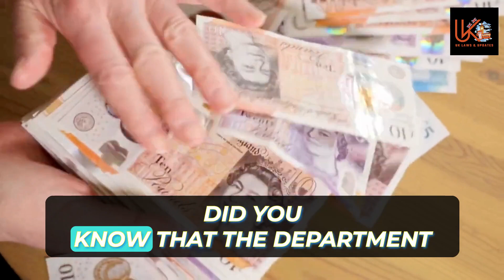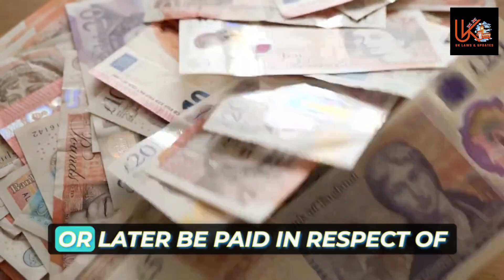DWP £300 cost of living payment window to qualify for cash boost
The DWP has announced that from Friday 26th March 2017, people who are receiving Statutory Maternity Pay (SMP) oraternity pay will be able to receive a £300 cost of living payment (COLP) to help with their living costs.

This £300 COLP will be available to people who are receiving SMP or maternity pay and are in the UK within the DWP £300 cost of living payment window.

To be eligible for the £300 COLP, people must have paid at least 85% of their monthly income towards their rent, mortgage, council tax and energy bills in the 3 months before the application date.

To apply for the £300 COLP, people must complete a